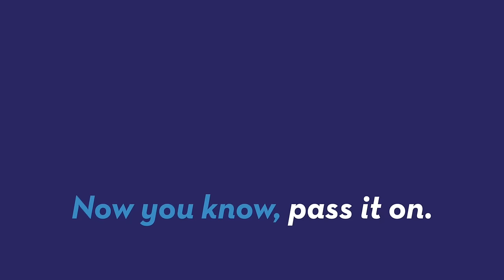Science Tells Us What Color Bedsheets Bedbugs Avoid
A new study figured out what colors bedbugs like the most. Based on what Gillian Pensavalle (@GillianWithaG) tells you, it might be time to redecorate your bedroom.